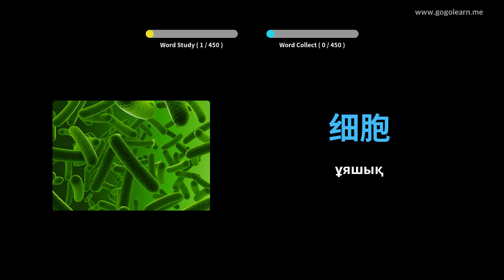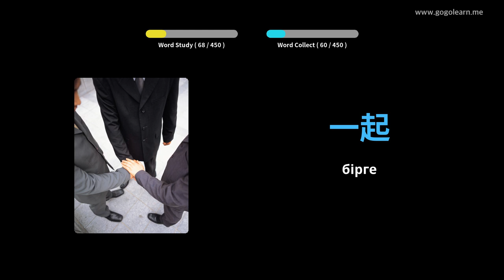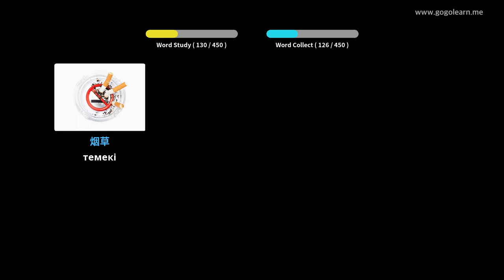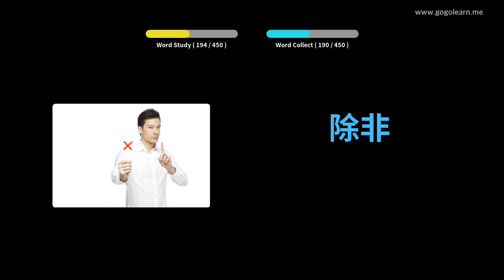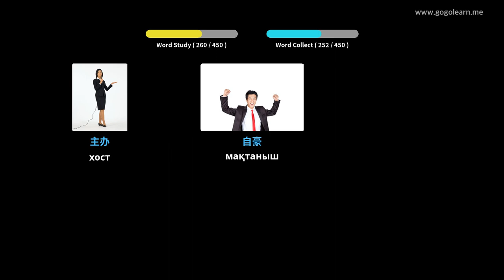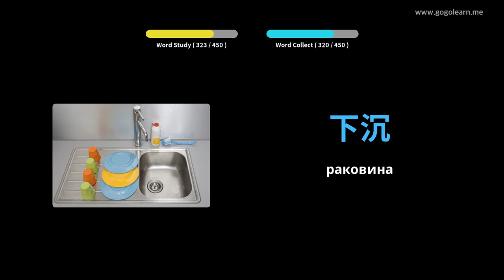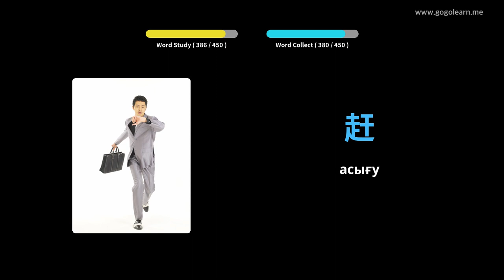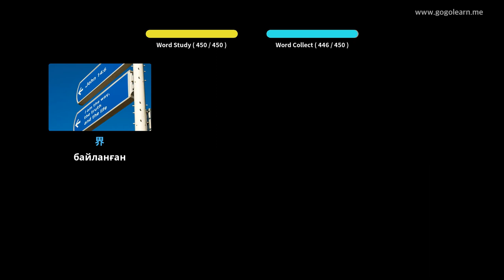Қытай сөздігі 3 орта мектеп | Golearn